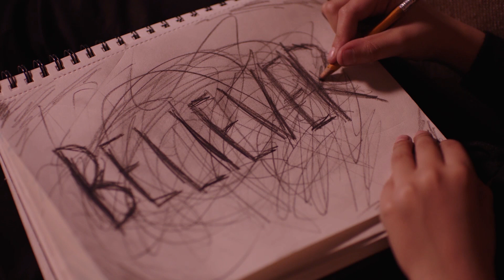Believer Make the Cut: My submission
This is the video that I made for Adobe's Believer Make the Cut Contest.